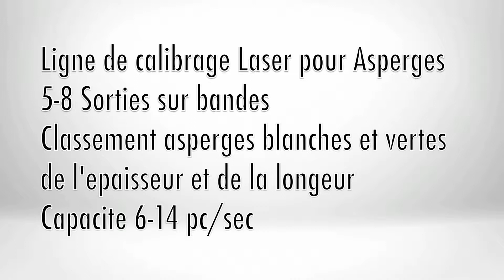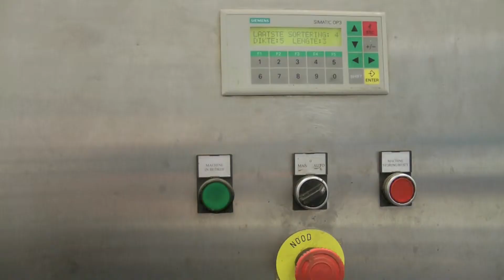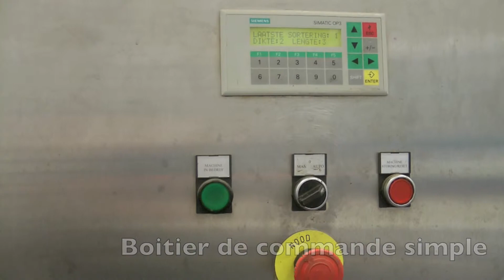Ligne de calibrage Laser pour Asperges Type 5750-5 France Christiaens